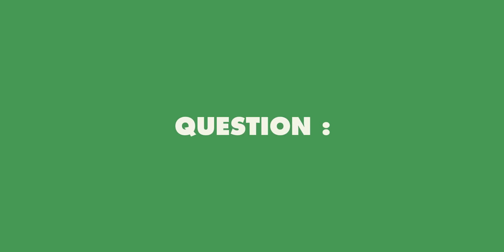Comment repérer le greenwashing en 2024 ?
🔥 Le Greenletter Club est 100% indépendant, pour nous aider, c'est

Promesses disproportionnées, mensonges éhontés ou labels bidons : depuis quelques années, tous les produits se parent de vertus écologiques. D'où cette question, comment la loi encadre-t-elle le greenwashing ?

Pour y répondre nous recevons Clémentine Baldon, avocate spécialisée en droit de l'environnement.

Interview réalisée par Maxime Thuillez à l'Académie du Climat

CHAPITRES
00:00 - extraits
00:47 - introduction
02:50 - une dérive hyper répandue ?
05:45 - L'autorégulation
08:42 - Une autorité factice ?
11:31 - Quelles sanctions ?
17:10 - Les lois récentes
22:30 - Loi Anti-gaspillage de 2020
29:36 - La neutralité carbone
35:25 - Le procès KLM
40:18 - Les objectifs : nouveau greenwashing ?
44:02 - Le rôle des ONG
47:22 - Le nombre de procès
51:35 - Les citoyens
54:32 - Et si... vous étiez ministre ?